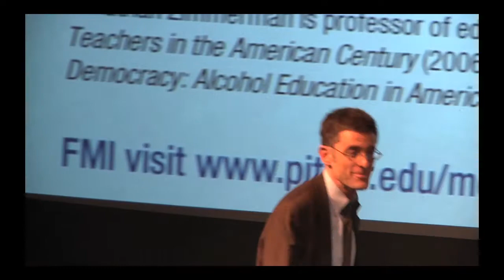The Birds, The Bees, and The World: How Sex Education Encircled the Globe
Lecture by Jonathan Zimmerman  for the Munroe Center for Social Inquiry

1/20